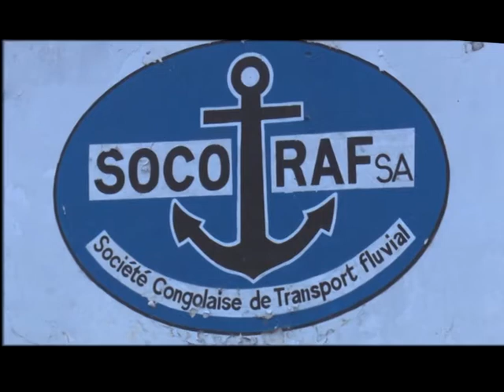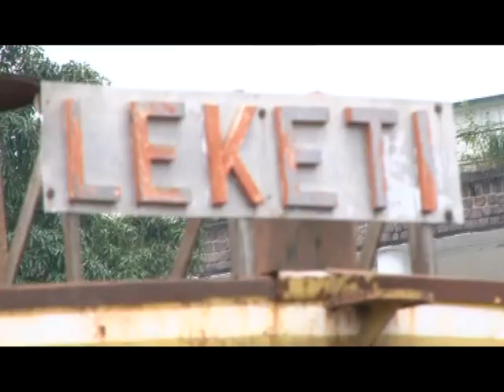Creation de la nouvelle société de transport fluvial au congo